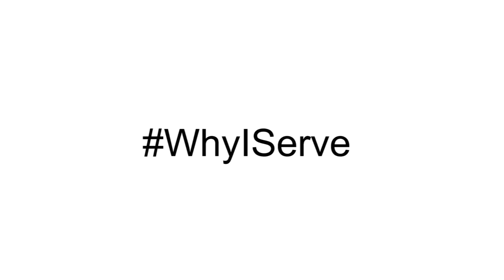Why I Serve: Senior Leadership Edition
In this video, the U.S. Navy's most senior leaders share their personal reasons for service in the U.S. Navy. The WhyIServe campaign provides Sailors an opportunity to share their personal "why I serve" statements.

All Sailors are invited to join the WhyIServe campaign. Get on Twitter, Facebook, Pinterest, Instagram and Google+ and using the hashtag WhyIServe, share your photos, videos and statements with us.